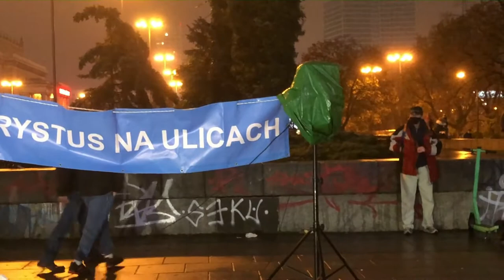Kościół Mocy-Ewangelizacja uliczna: Małgorzata Bańczyk (W-wa Złote Tarasy, 06.11.2020) A.A.Cerońscy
BUDUJESZ SIĘ NASZYMI NAUCZANIAMI, WESJPRZYJ NAS FINANSOWO
Nazwa i numer naszego konta:
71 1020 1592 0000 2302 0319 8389

2. Ewangelista Artur Ceroński FACEBOOK
3. Nauczyciel Słowa Bożego Artur Ceroński FACEBOOK
4. Armia Jezusa Chrystusa FACEBOOK
5. Chrześcijański Zespół Apostolski Obóz Boży FACEBOOK
6. Prorocza perspektywa Agata Cerońska FACEBOOK